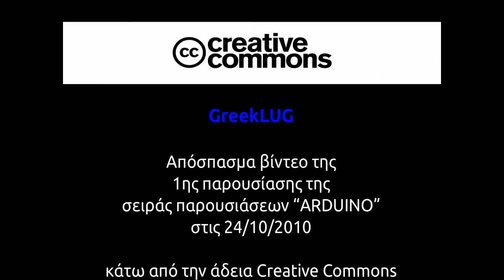1ο Σεμινάριο για την πλατφόρμα ανοικτού κώδικα "ARDUINO" - 24/10/2010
Απόσπασμα βίντεο από την εισαγωγική παρουσίαση της πλατφόρμας ανοικτού κώδικα "Arduino", στις 24/10/2010, από τον Μηχανικό Πληροφορικής & Επικοινωνιών και Arduino hacker, Ευστάθιο Χατζηκυριακίδη.
Χώρος εκδήλωσης: Εργαστήριο Η/Υ του Τμήματος Οικονομικών Επιστημών του Πανεπιστημίου Μακεδονίας
Ομιλητής: Χατζηκυριακίδης Ευστάθιος

Video clip of the introductory presentation of the open source platform "Arduino", on 24/10/2010, by the Computer & Communications Engineer and Arduino hacker, Efstathio Chatzikyriakidi.
Venue: Computer Lab of the Department of Economics, University of Macedonia
Speaker: Chatzikyriakidis Efstathios